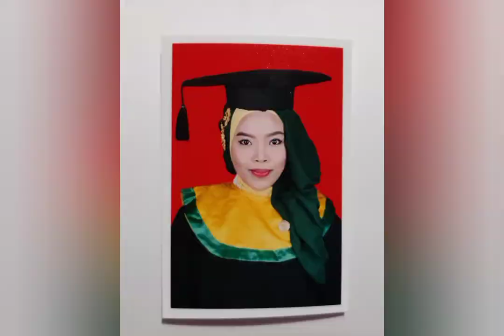Bangganya Hatiku Anakku Wisuda Teknik Sipil